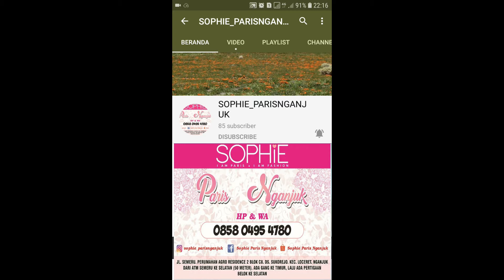CETRIOLA BOWLER SOPHIE PARIS || BOWLER BAG SOPHIE PARIS